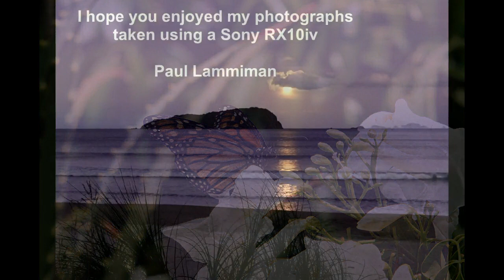The Life cycle of a Monarch Butterfly in Pauanui Beach New Zealand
Photographs of Monarch Butterflies seen in Pauanui Beach, New Zealand